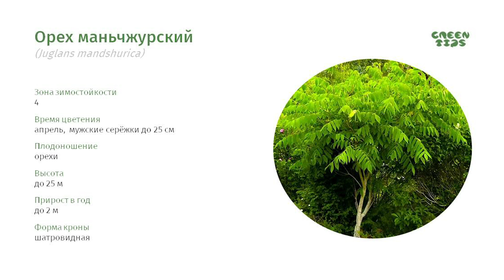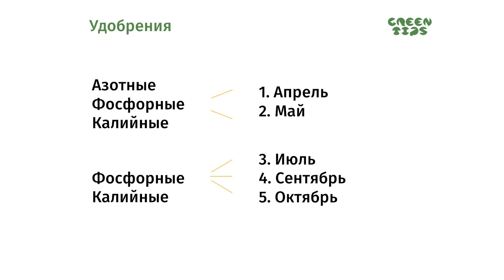Орех маньчжурский посадка и уход. Дальневосточная флора.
Вы знаете, что на территории Ботанического сада МГУ представлены  растения дальневосточной флоры? В новом выпуске Green Tips посетит Ботанический сад МГУ, наш гость – Григорий Александрович Бойко подробно расскажет о таком растении, как Орех маньчжурский. У дерева очень живописная, сквозистая, ажурная крона, под которой можно отдохнуть в тени в жаркий день. Это красивое дерево плодоносит орехами, при чём вполне съедобными. Одно из самых быстрорастущих деревьев, годичный прирост составляет до 2 м в год, активно растёт до 20-30 лет.
Из выпуска вы также узнаете:

• Какой должен быть уход за растением
• Какой состав почвы выбрать и какого размера должна быть посадочная яма
• Как и когда производить подкормки минеральными удобрениями
• Можно ли формировать крону
• Букетная посадка и почему не стоит так сажать

Добро пожаловать на канал Green Tips - Дизайн современного сада. На нашем канале вы найдете много доступной и полезной информации о ландшафтном дизайне, современных практических решениях для оформления садового участка. Если Вы интересуетесь, как оформить свой участок и являетесь новичком в вопросах ландшафтного дизайна или уже имеете опыт работы в этом направлении и хотите быть в курсе современных тенденций дизайна и практических решений, то Вы пришли на правильный канал.